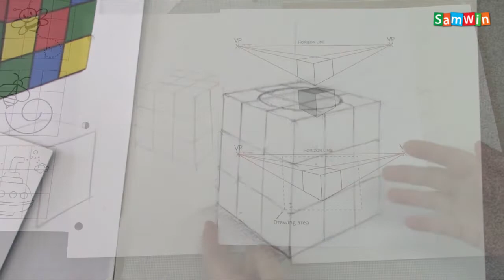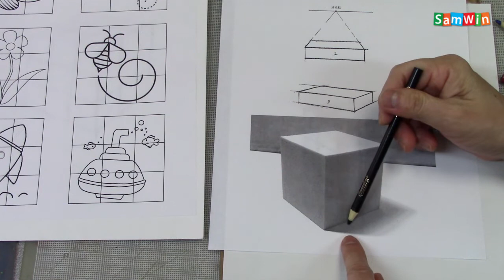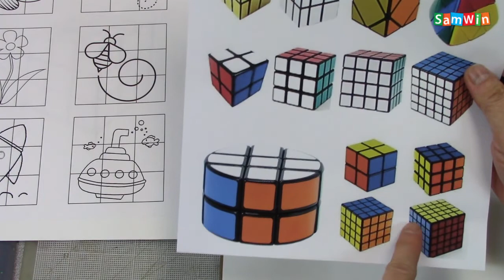How to Draw Rubik's Cube 魔術方塊-鉛筆、色鉛筆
敬畏耶和華是智慧的開端．凡遵行他命令的、是聰明人．-詩篇 111:10
The fear of the LORD is the beginning of wisdom; all who follow his precepts have good understanding.-Psalms 111:10
1. 魔術方塊的透視立體分割畫法
2. 立方塊側面的圖案繪圖法
3. 圖案與色鉛筆上色